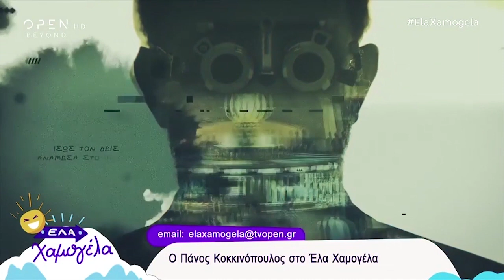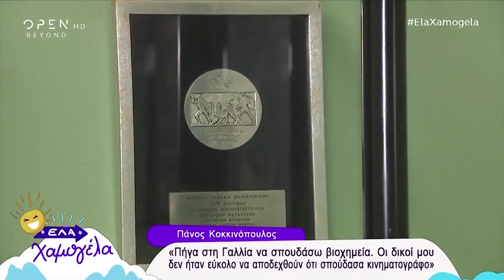Ο Πάνος Κοκκινόπουλος μιλάει για τη ζωή του στο ΕΛΑ ΧΑΜΟΓΕΛΑ! 06 04 19